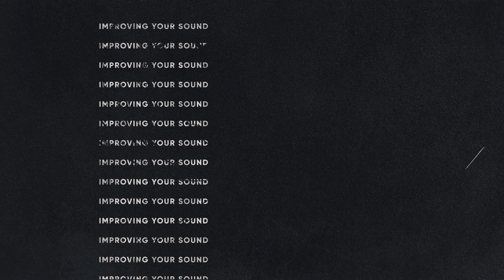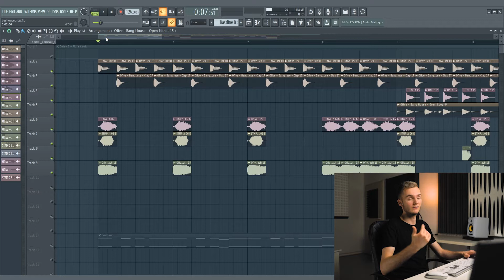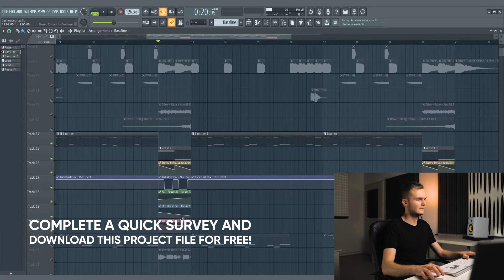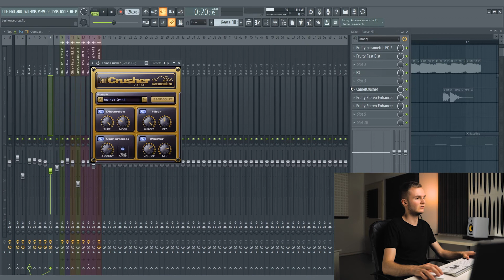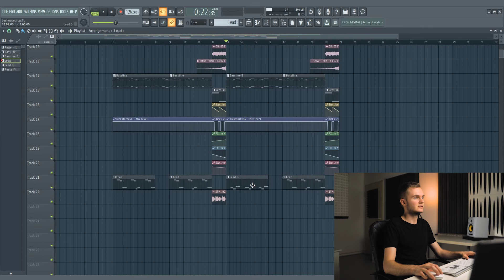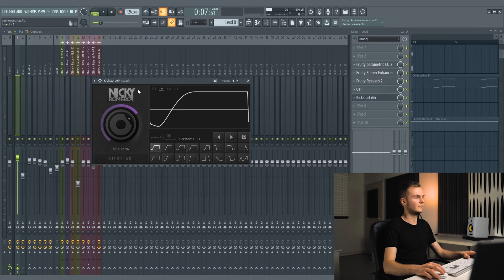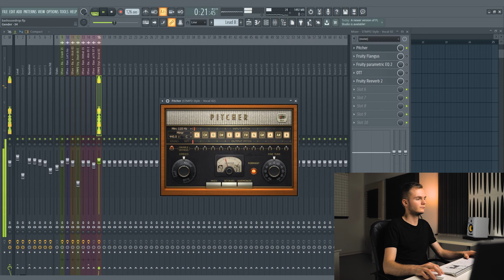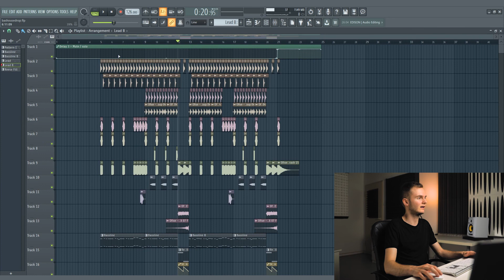How To Make A STMPD Style BASS HOUSE DROP 💣💥 +FREE FLP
How To Make A STMPD Style BASS HOUSE Drop 💣💥

⭐ In Today's Ofive video,  Severman will be explaining how he made a Bass House drop in the style of Julian Jordan in easy steps. He uses the latest Ofive's pack called Bang House with over 500 sounds & presets!

Is Severman the ghost producer of Julian Jordan? 😂